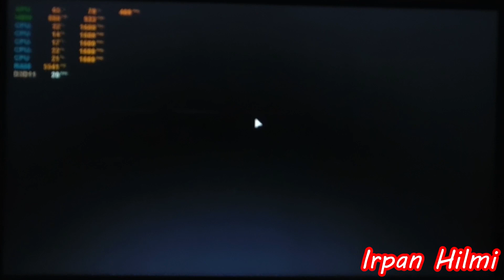Saints Row: The Third Remastered On AMD Ryzen 3 2200U Vega 3 8GB RAM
video kali ini saya masih recordnya pake camera HP jadi mohon maaf kalo kualitas videonya kurang bagus dan entah kenapa setiap di tempat gelap cameranya kurang fokus. thanks you :)

SYSTEM REQUIREMENTS Saints Row: The Third Remastered

Minimum:
• OS: Windows 10 (720p on Low Settings)
• CPU: AMD / Intel CPU, running at 3.4 GHz or higher: AMD FX 6000 series or Intel Core i5-3000 series or newer is recommended.
• RAM: 8GB
• GPU: AMD/NVIDIA dedicated graphic card, with at least 4GB of dedicated VRAM and with at least DirectX 11 and Shader Model 6.0 support: AMD Radeon 500 series or NVIDIA GeForce GTX 660 or newer.
• Sound: Integrated or dedicated DirectX 9 compatible soundcard

Recommended:
• OS: Windows 10 (1080p on High Settings)
• CPU: AMD / Intel processor running at 3.5 GHz (AMD FX 8000 series or Intel Core i5 4000 series or newer is recommended).
• RAM: 16GB
• GPU: AMD/NVIDIA dedicated graphic card, with at least 6GB of dedicated VRAM (or more) and with at least DirectX 11 and Shader Model 6.1 support. (AMD Radeon RX 5700 and NVIDIA GeForce GTX 1000 series or newer.

System Specification

2x4GB DDR4